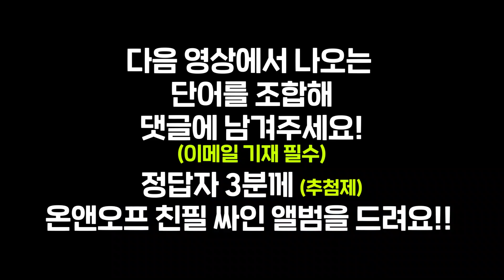[추억은 방울방울] EP.1-3 온앤오프 우승자 에필로그!! + ※싸인 앨범 증정 이벤트※ 대박.!!.. 필.수.시.청!!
[온앤오프 추억은 방울방울]
온앤오프 싸인 앨범 get 하는 방법!
후반 영상에서 보이는 단어를 적절하게 조합해
댓글에 남긴다! (*정답 있음)
단 이메일 계정도 필.수!로 기재해야 한다는 사실!
잊지 마세요~★

인스타 계정: @onfonair